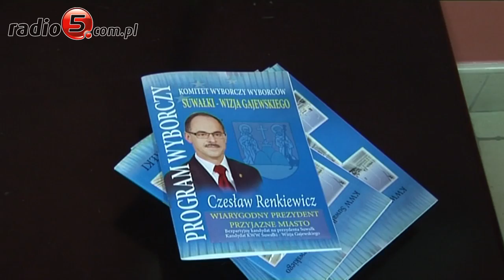PSL zaprezentowało kandydatów do samorządu